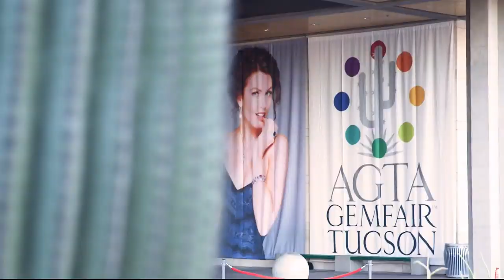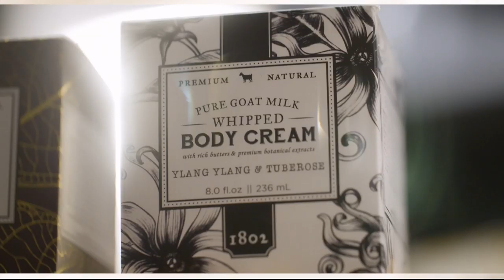HSN | Curations Fashions Clearance Frenzy 02.10.2019 - 04 AM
Shop must have fashion and accessories that will flatter any body type, all at makred own prices.